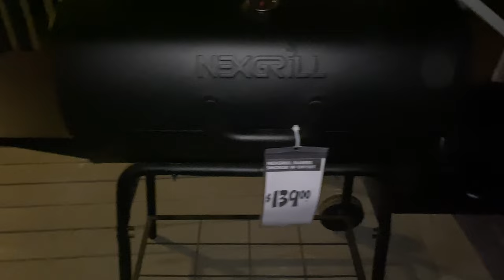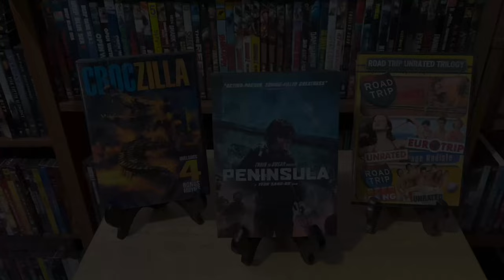Lord Warden’s 33rd Bday BBQ!!!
In this video, I BBQ for one of my best friends, “Warden”, for his 33rd Bday, get the shits from eggnog, Xmas shop, and review my movie finds for the week.